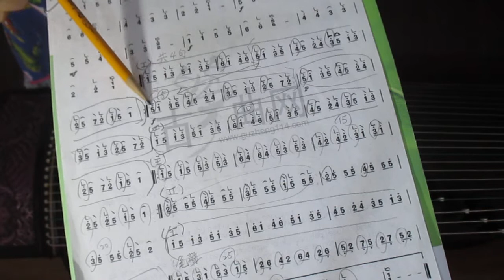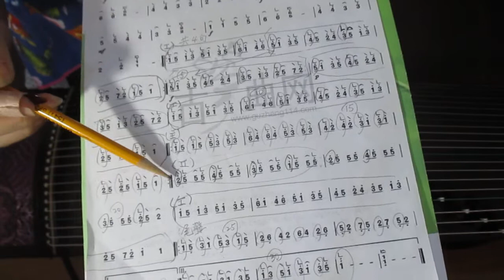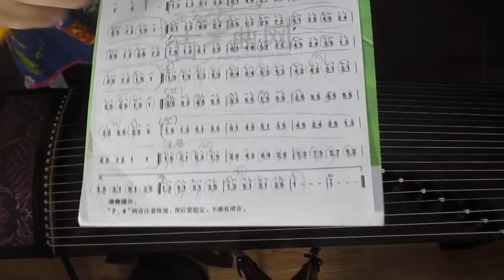如何練小星星變奏? (周望改編 樂譜在描述欄裡) How to play Twinkle Twinkle Little Star? (Variation)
For Eng Sub, Click "cc" and change it to Chinese
中國音樂和教學 (右邊拉把往下拉找課程) Chinese Music & Lessons